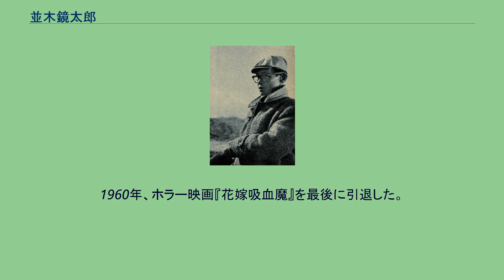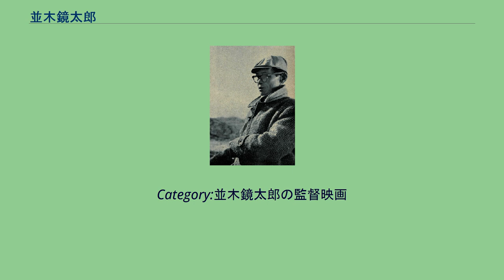並木鏡太郎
並木 鏡太郎（なみき きょうたろう、1902年（明治35年）12月15日 - 2001年（平成13年）2月14日）は、大阪府大阪市出身の日本の映画監督、脚本家、小説家である。
本名金田 寅雄（かねた とらお）。
1932年に女優の津路清子（本名：金田せん、1908年3月18日 - 1993年山口県下関市出身）と結婚した。
東京の神田商工学校商科中退。
1926年、マキノ・プロダクションに入社。
助監督と並行して、並木狂太郎というペンネームで脚本を書いた。
1929年、河津清三郎主演『夜討曾我』で監督昇進。
この時名前を「並木鏡太郎」に改名した。
1931年、マキノ・プロダクション解散後、帝国キネマ（すぐに新興キネマになる）、東活映画社を経て、嵐寛寿郎プロダクションに入社。
嵐寛寿郎主演の『鞍馬天狗』シリーズをヒットさせた。
嵐寛寿郎プロダクション解散後も、市川右太衛門プロダクション、東宝で作品を撮り続けた。
この時期の代表作には、キネマ旬報ベストテン第9位（1933年）の『剣鬼三人旅』、同10位（1934年）の『二百十日』、文芸映画『樋口一葉』（1939年）などがある。
第二次世界大戦中は、松竹の移動演劇隊の隊長として、全国を巡回。
戦後は、宮城千賀子一座やマキノ芸能社などで舞台の台本を執筆・演出した。
1949年に『右門捕物帖・謎の八十八夜』で映画に復帰。
主に新東宝で数多くの娯楽映画を監督した。
1960年、ホラー映画『花嫁吸血魔』を最後に引退した。
1983年、明治時代末期から大正時代にかけての少年の成長を叙情的に描いた自伝的長編小説『眞吉物語 魚紋』を発表。
続いて、マキノ撮影所を舞台にした自伝的な長編小説『京都花園天授ヶ丘 マキノ撮影所ものがたり』を病床の中執筆し、本は死後出版された。
Category:並木鏡太郎の監督映画